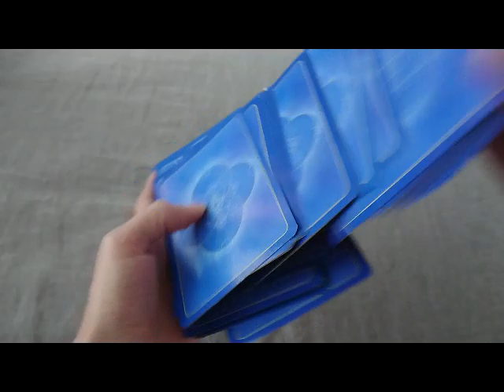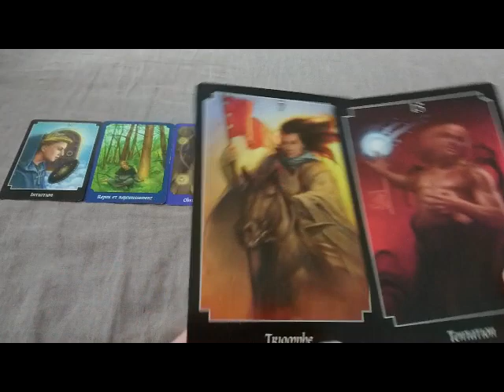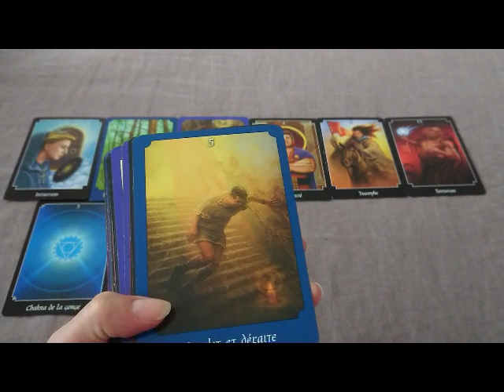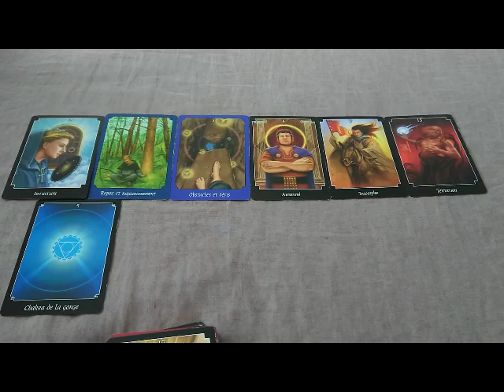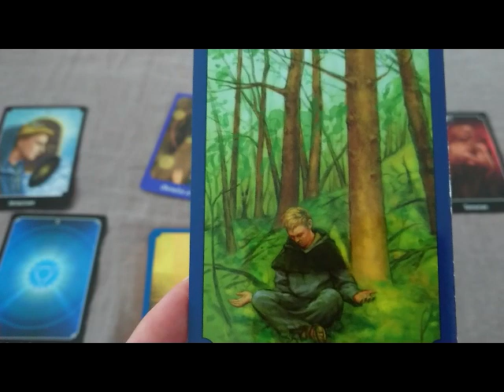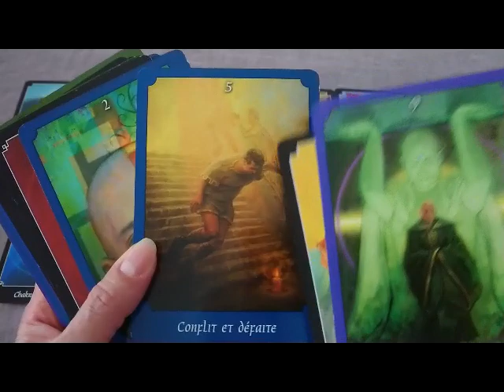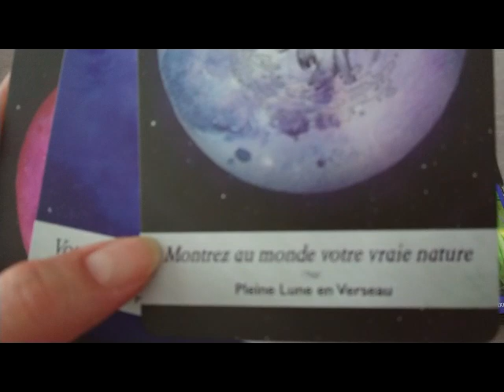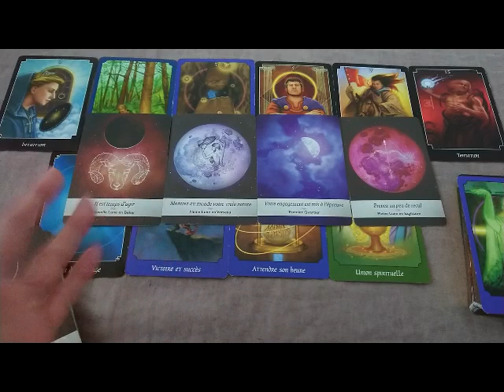Soutenu par votre énergie, il terrasse le Diable, triomphe et peut enfin projeter son retour